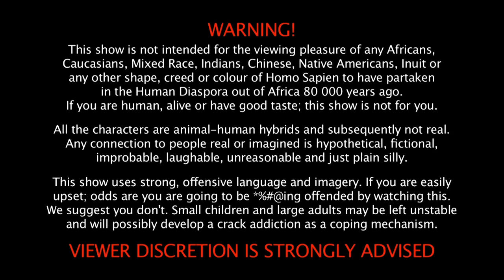WEBISODE 21: Tata God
NSFW! Tata God